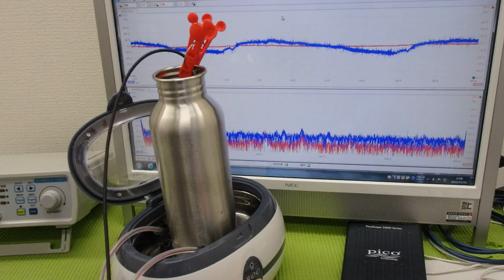表面弾性波の新しい評価方法（超音波技術） ultrasonic-labo